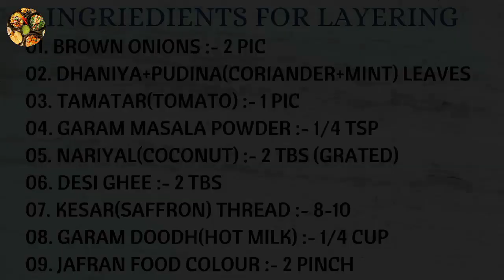Hyderabadi Chicken Biryani I Dum Biryani I Chicken Biryani I Pakwan Recipe In Hindi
Hello viewers, Today i am going to share Hyderabadi Chicken Biryani.basically it is prepared from rice using the Dum method of cooking.Hyderabadi biryani is originated as a blend of Mughlai and Iranian cuisine in the kitchen of the Nizam, rulers of  Hyderabad state.

So, If you found useful recipe then Don't forget to hit like button,

Recipe Hashtags

Channel Hashtags